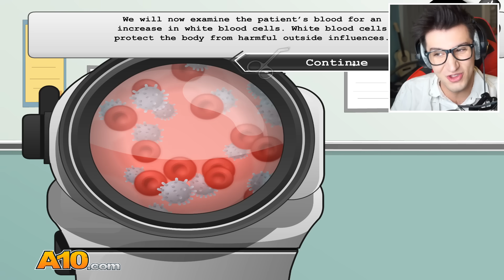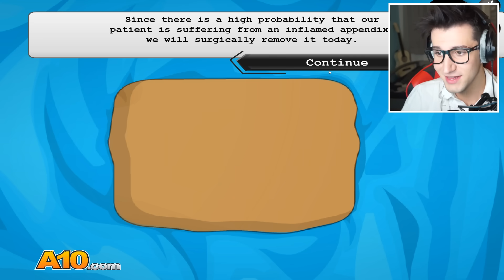OPERACE SLEPÉHO STŘEVA 😨 ! ( Appendix Surgery GAME )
🤙 Musical.ly -  @attackkk

❓ Miniatura inspirace od  - me

UPOZORNĚNÍ - Do medicínky si dávám vždy jen obyčejné pití co mám na stole při natáčení, nejsou to žádné omamné látky. Děkuji za pochopení.

📋 Hola ! Máme tady dneska další SUPER video - OPERACE SLEPÉHO STŘEVA 😨 ! ( Appendix Surgery GAME )
Doufám, že si tohle videjko hodně užijete !

🏆 SOCIÁLNÍ SÍTĚ

     ✅Musical.ly -  @attackkk

📸 ČÍM NATÁČÍM ?

❓ NEJČASTĚJŠÍ DOTAZY